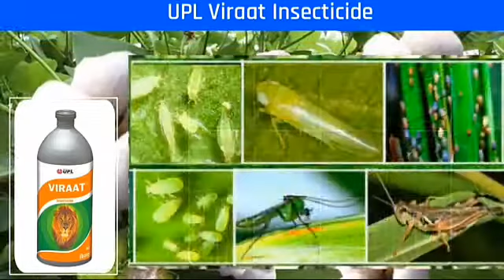VIRAAT INSECTICIDE EXPLAINED IN HINDI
Topic Cover :-
1. Viraat Insecticide
2.viraat
3.upl